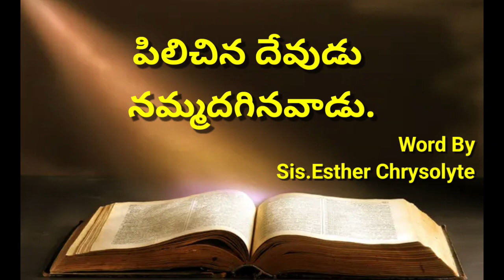పిలిచిన దేవుడు నమ్మదగినవాడు.